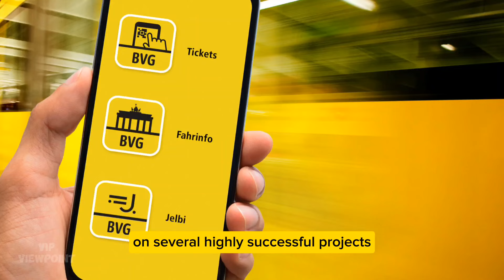Kevin Costner Turns a Berlin Bus into a Western Scene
Tobis Film, BVG Public Transport, and Serviceplan are promoting the release of Kevin's new movie, "HORIZON."

All roads go to the theater, but taking public transportation allows you to do so in an eco-friendly manner. Even Kevin Costner, a western hero, gives in to the pressure in the social media film and transforms from a horse to a bus. Much to the other passengers' enjoyment.

The social ad is available on the Tobis Film and BVG Social Media channels concurrently with HORIZON's nationwide theatrical premiere in Germany. The takeaway: Honest people ride the BVG to see Horizon.

"We want to let the whole Berlin know that the Sherriff is back in town for the theatrical release of Kevin Costner's new western epic HORIZON," stated Max Krumm, product manager at TOBIS. And BVG is the best partner we have here for that.

"For us, all our passengers are heroes because they actively contribute to the ecological transport revolution - even when travelling to the cinema," stated Christine Wolburg, head of sales and marketing at BVG. Being able to realize this message with Hollywood icon Kevin Costner in such a charming manner was a huge pleasure for us. PS: We have more horsepower in our "carriages."

According to Jeannette Bohné, creative director of Serviceplan Berlin, "HORIZON by Tobis and BVG is where Berlin flair meets Hollywood." This is what made our partnership so difficult and special, and it could only be achieved with an excellent production. Nothing beats it in our opinion when two legendary brands collaborate to produce a work of pop culture.

Directed by Matthias Wackrow and photographed by Tobi Koppe, the film was designed in close cooperation between creativity and direction and was produced by Wolffpack Vision.

It's the first project Serviceplan Berlin has done for Tobis Film. For the past six years, Serviceplan Berlin has collaborated with BVG on several highly successful projects, such as the multiple award-winning BVG women's ticket.